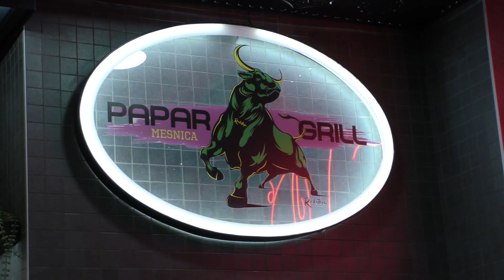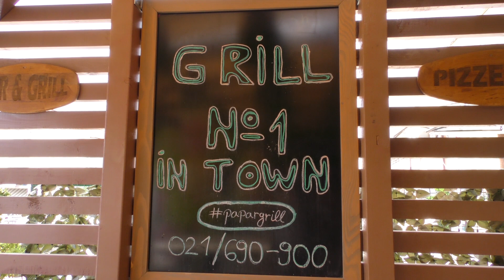OTVORENA PRVA SPECIJALIZIRANA BOUTIQUE MESNICA U DALMACIJI! PAPAR GRILL